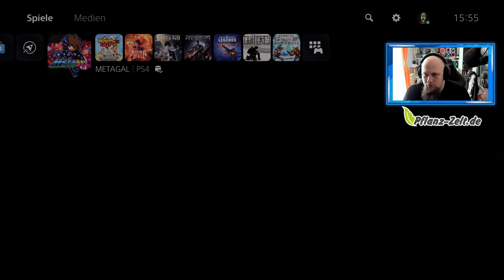schnellste Platin | MetalGal [Platin Guide]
👍🖖🤟Mein Equipment👍🖖🤟
Ihr habt Bock mit mir zu zocken oder zu texten? Kein Problem:
PSN: odin_ase
Steam: odin_ase